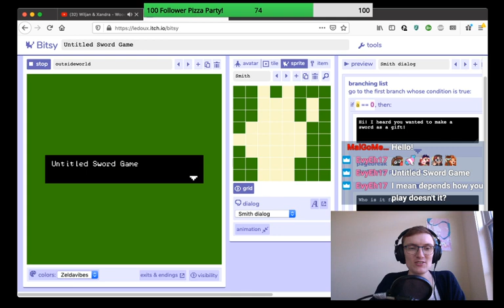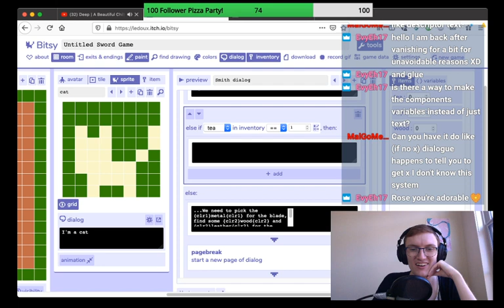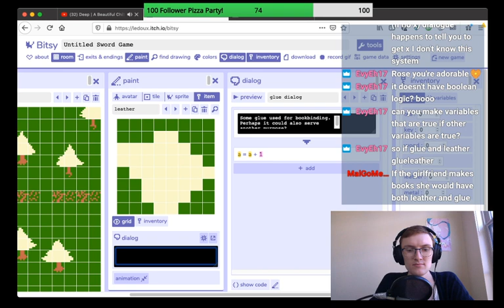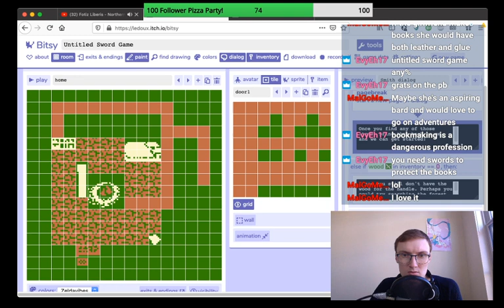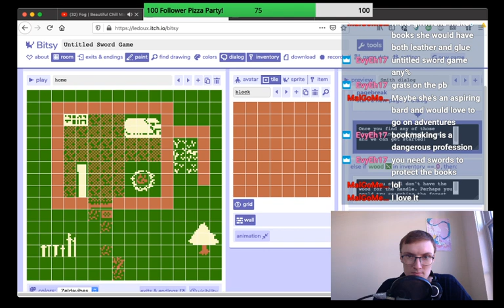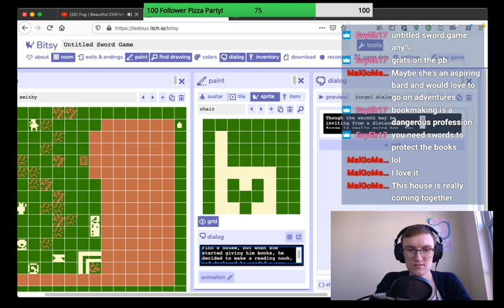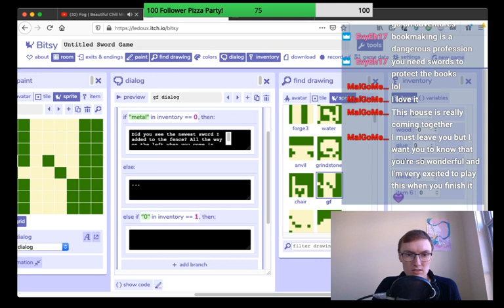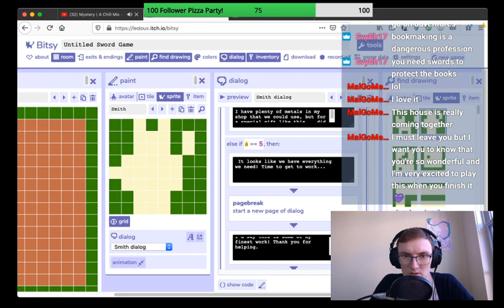Bitsy game making Ep. 2